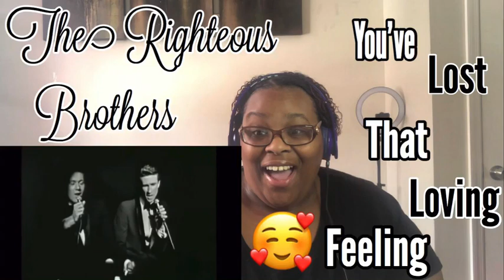THE RIGHTEOUS BROTHERS-YOU’VE LOST THAT LOVING FEELING |REACTION